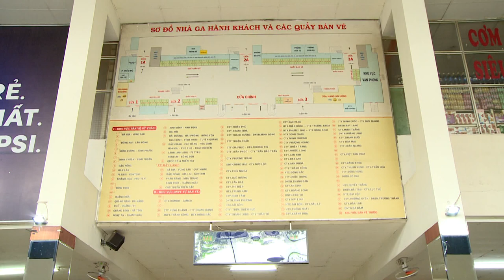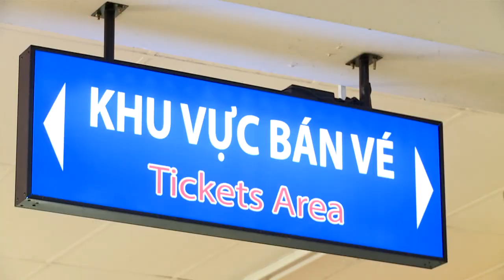Bến xe Miền Đông ngày đầu hết cách ly xã hội